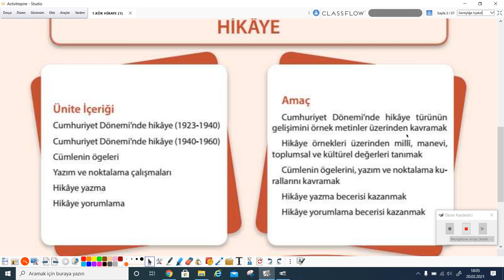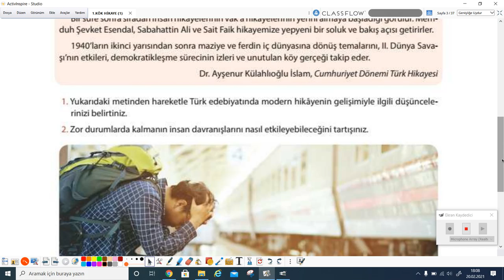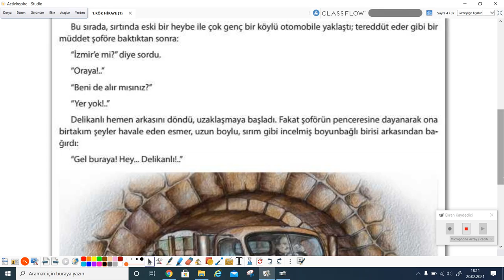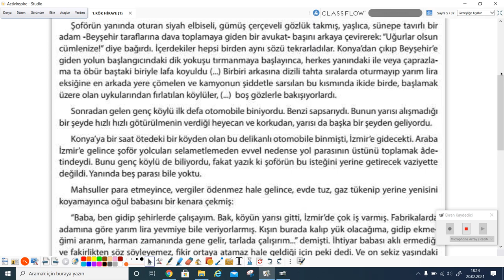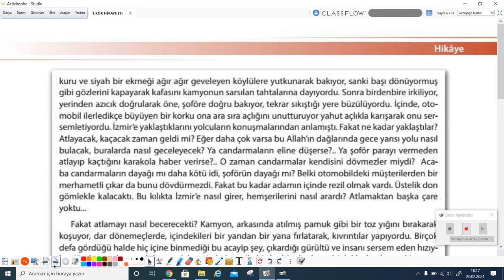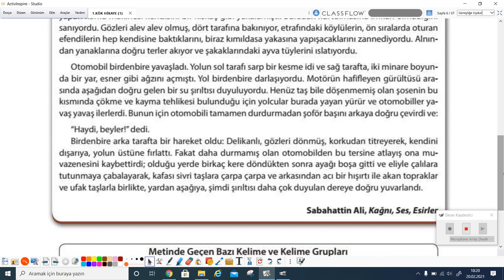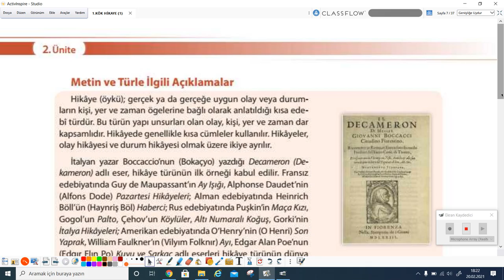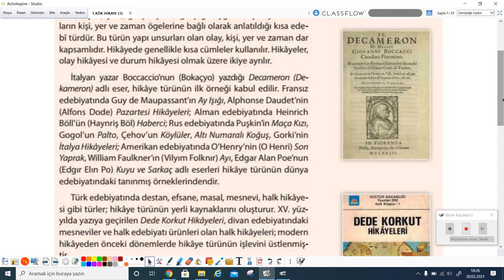2020-2021 11. Sınıf Türk Dili ve Edebiyatı E11001-Hikaye-2 | Anlatan Özgür Polat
GO Liseler 11. Sınıf Türk Dili ve Edebiyatı E11001 - Hikaye-3
1-KÖK (Konu Öğrenme Kılavuzu)
Anlatan: Özgür Polat